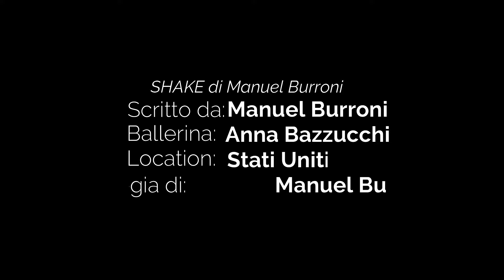Manuel Burroni - Shake (Official Video)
Il video ufficiale del tormentone dell'Estate 2021 di Manuel Burroni, "Shake". Con 36 Paesi raggiunti nel mondo e 11000 streams su Spotify e con decine di condivisioni sulle storie di Instagram, TikTok ecc, è la Hit estiva tra i brani autoprodotti. Accompagnata da immagini stupende che ritraggono l'America, le feste in spiaggia, le persone che ballano e si divertono nei locali o nei Luna Park. Grazie ad Anna Bazzucchi, ballerina ufficiale del brano, presente nel video! Tutto questo è "Shake". Guarda il video e ricordati di fare queste cose:

- SIGN UP CANAL

BIO
Manuel Burroni (Foligno, 25 Marzo 2000), 23 anni, è un musicista, songwriter e produttore musicale italiano.

È autore di numerosi brani, si è esibito sui palchi di gran parte d'Italia con le migliori band della musica da ballo dal 2018 al 2023. È popolare anche grazie al suo canale YouTube, che conta più di 1 milione di views.

Nel 2023 partecipa al Tour Music Fest, dove arriva in semifinale nazionale con il suo inedito "Sette Miliardi", e qui conosce e assiste a Masterclass di personaggi e artisti internazionali come il M° Beppe Vessicchio, Kara DioGuardi (Songwriter e produttrice di Pink, Anastacia, Cristina Aguilera, Britney Spears, Ricky Martin, Julio Iglesias), Paola Folli (Cantante e vocal Coach – con Laura Pausini, Elio e le storie Tese, Articolo 31, Mina, Adriano Celentano), Francesco Rapaccioli ( Ha preparato molti artisti per Sanremo tra cui Lazza e Irama), Francesco Gazzè (Poeta, autore, fratello di Max Gazzè), Jacopo Ratini, Valter Sacripanti (Autore, Batterista, Produttore, Annalu.
Per tutti quello che l'hanno chiesto, Manuel è alto 1,65 m.

BIO
Manuel Burroni (Foligno, 25 March 2000), 23 years old, is an Italian musician, songwriter and music producer.

He is the author of numerous songs and has performed on stages across much of Italy with the best dance music bands from 2018 to 2023. He is also popular thanks to his YouTube channel, which has more than 1 million views.

In 2023 he participated in the Tour Music Fest, where he reached the national semi-final with his unreleased "Sette Miliardi", and here he met and attended Masterclasses of international personalities and artists such as Maestro Beppe Vessicchio, Kara DioGuardi (Songwriter and producer of Pink, Anastacia, Cristina Aguilera, Britney Spears, Ricky Martin, Julio Iglesias), Paola Folli (Singer and vocal Coach – with Laura Pausini, Elio e le storie Tese, Articolo 31, Mina, Adriano Celentano), Francesco Rapaccioli (He has prepared many artists for Sanremo including Lazza and Irama), Francesco Gazzè (Poet, author, brother of Max Gazzè), Jacopo Ratini, Valter Sacripanti (Author, Drummer, Producer, Annalu.
For everyone who asked, Manuel is 1.65 m tall.